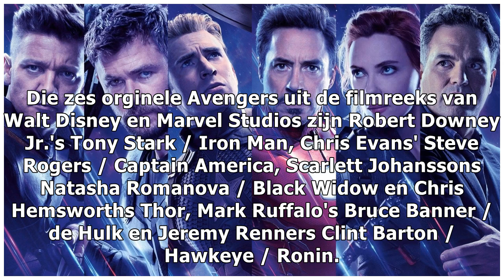Hawkeye en Captain America mogen doodgaan in 'Avengers: Endgame'